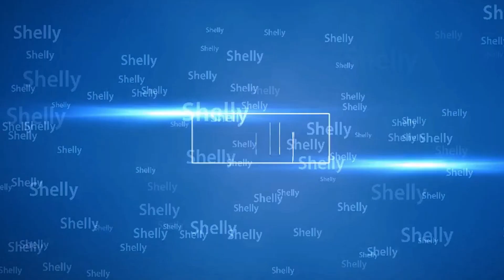REFLECTIVE UFO SIGHTED 6/02/2019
Sunday around 3 pm right when went outside I looked straight above me & saw this bright reflective object!